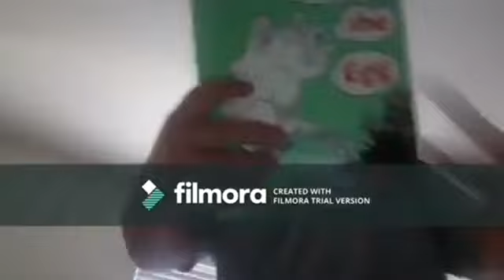NEW Short Kobe and iPad Latern (Monday June 5,2023 - Saturday February 3,2024)